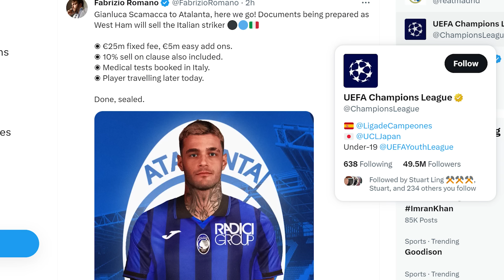Breaking West Ham Transfer News: Scamacca leaving for £25M | Alvarez close to joining from Ajax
Fabrizio Romano is reporting that the transfer of Gianluca Scamacca from West Ham to Atalanta has been agreed. In better news for the Hammers, Ajax midfielder Edson Alvarez has agreed personal terms and could arrive at the London Stadium in time for the start of the Premier League season.